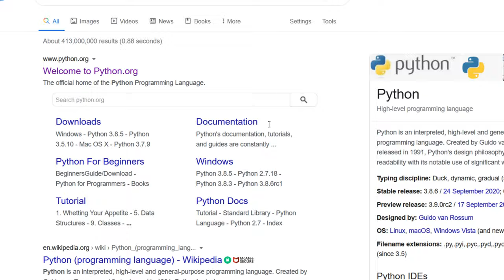How to Install Python 3.9.0 on Windows 10 @How To Install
In this lesson you will learn how to install Python 3.9.0 version on Windows 10.

00:00 Downloading Python from Official Website python.org
00:24 Installing Python Launcher and adding Python to PATH
00:31 Python installation process
00:46 Checking from command prompt if Python 3.9 is installed on our machine